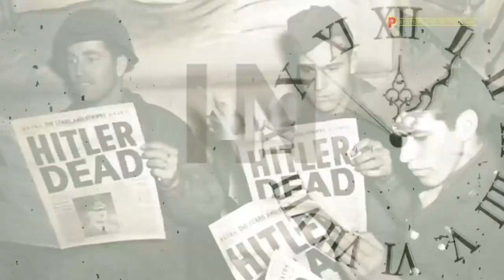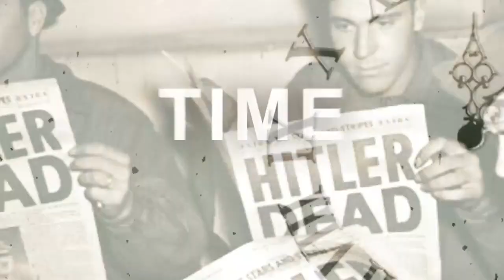THE BLONDE BOMBSHELL OF THE GOLDEN AGE OF HOLLYWOOD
Don’t ever forget that Marilyn Monroe celebrates her 97th birthday today – June 1.